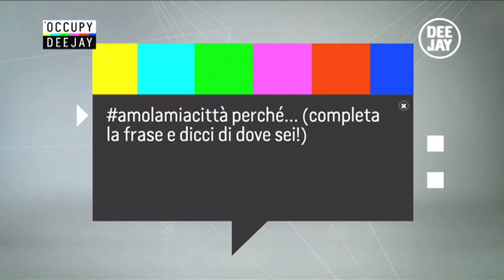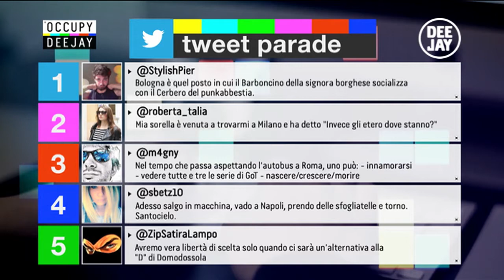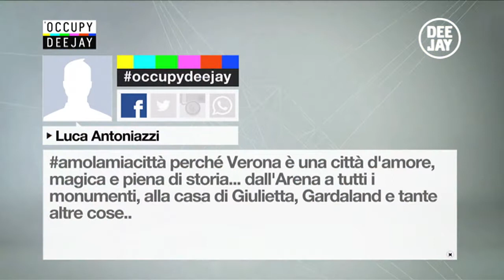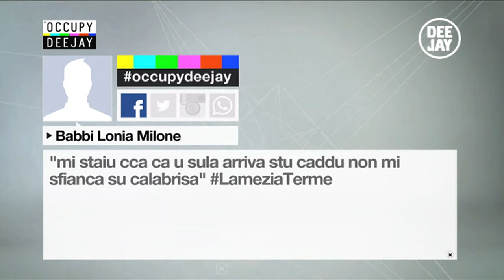Occupy Deejay con Arisa e con Wired.it